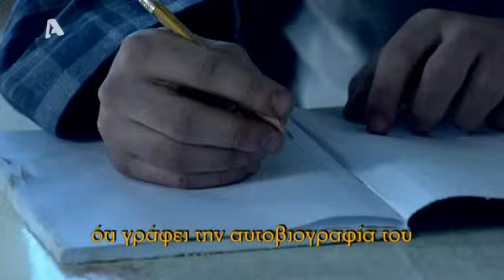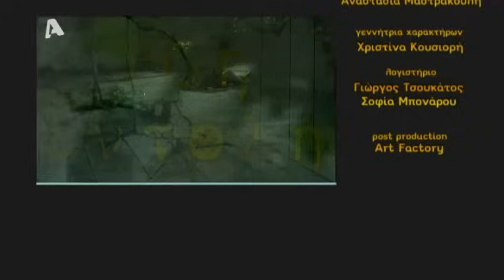10η Εντολή | Σ4 Επ.14 Κόκκινο | 10i Entoli